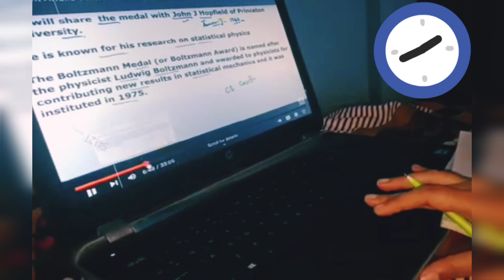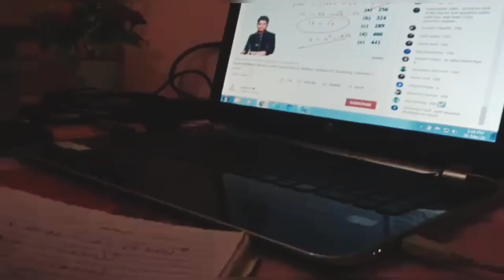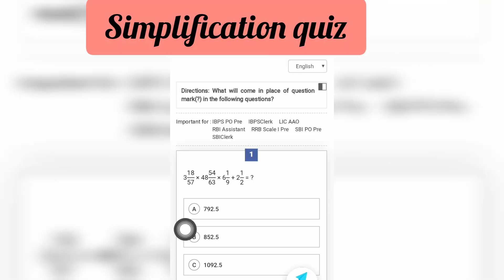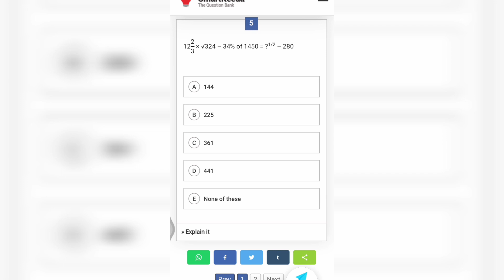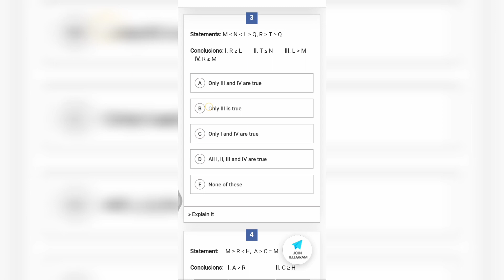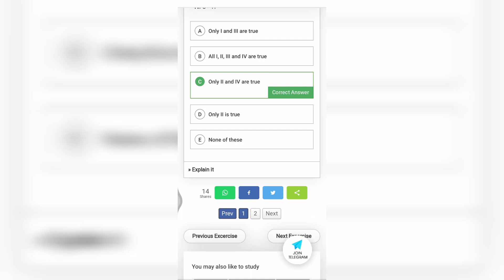A day in the life of banking aspirant || study vlog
A day in the life of banking Aspirant

Musician: @iksonmusic